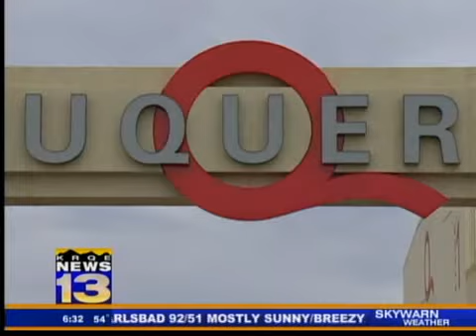Albuquerque Studios won't be auctioned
Pacifica Mesa, the parent company that runs Albuquerque Studios has worked out a deal with one of it's creditors Workers Trust Realty to avoid a foreclosure auction.